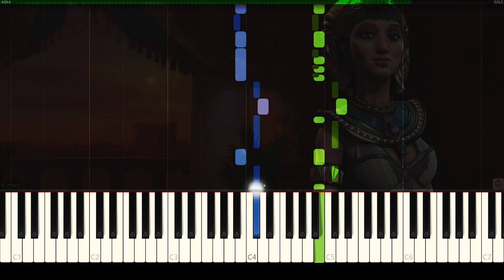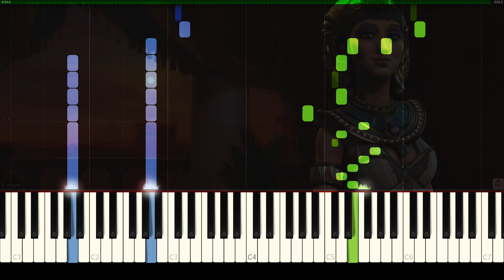Civilization 6 - Egypt Main Theme - El Helwa Di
The Egyptian theme during the Atomic/Information Era. Based on "El Helwa Di" by Sayed Darwish.

- USDT (TRC20) - TY7EgZxZ3zow3berPisxMnAyZHautpydjd
- BTC - 1L7CPP5zQViLnCGmzTeiqhTYr3MSHZonRR